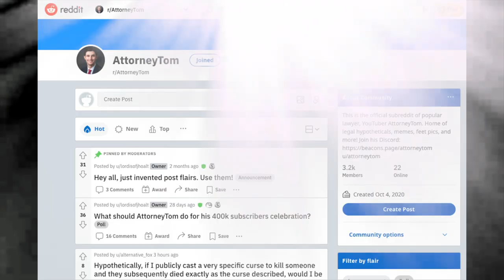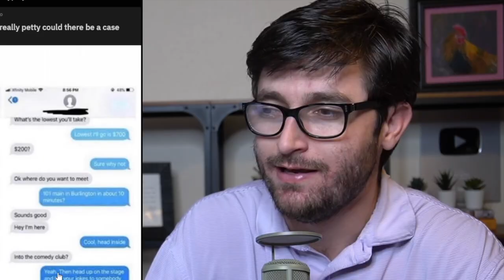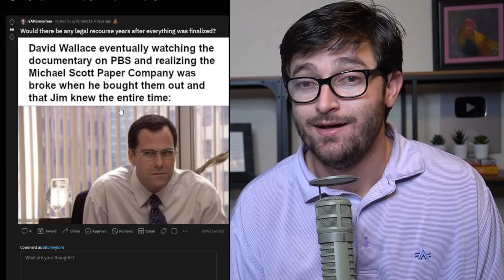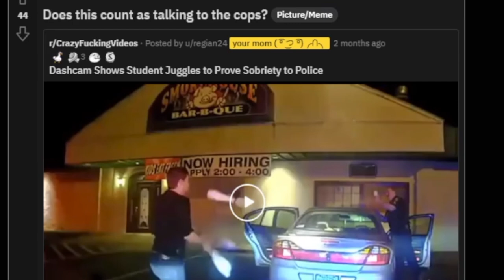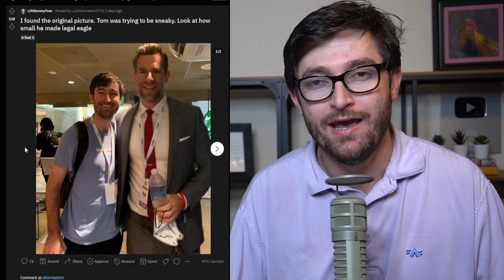BARTENDER TORCHES CUSTOMER ON ACCIDENT (lawsuit)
If you like content like this or just have some legal hypothetical questions to ask, join my subreddit